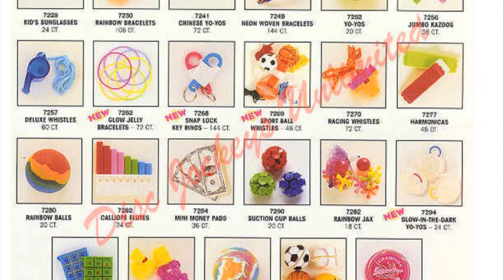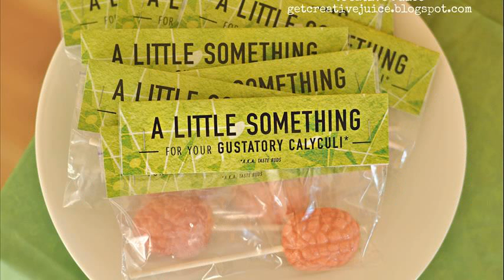party favors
party favors ideas for kids
party favors for baby shower
party supplies
party favors 1987